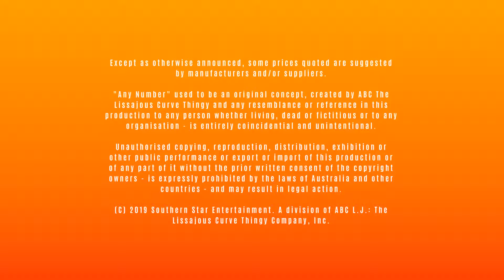Any Number - S2, EP4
Shirlene Foster is our new contestant on Any Number, the hit game show on L.J. Play!

THIS WEEK'S PRIZES:
Car and Stereo

CAR: $3814 (won)
STEREO: $250
PIGGY BANK: $7.69

ABOUT THE SHOW:
Any Number is a game show where an only contestant shows a game board which lists the three prizes, along with spaces for the digits in their prices. Each digit from 0 through 9 appears exactly once on the board, not including the first digit in the price of the car.

I will upload an episode of Any Number at 4pm (Mondays only) right here on my new game show channel, L.J. Play!